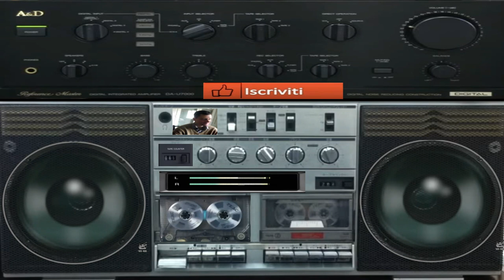giovanni mauri Planet manga massive rocks dance suburbia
vst usato per composizione Re slayer guitar fl studio
nome del brano Planet massive rocks
durata del brano 01:07